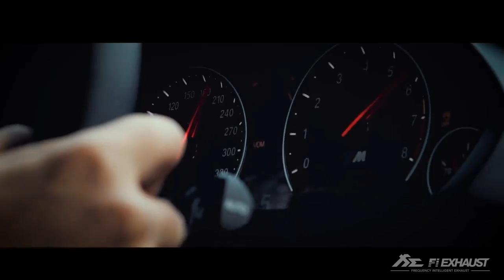BMW F85 X5M X ZPerformance X Fi Exhaust - X5M Porn !!!